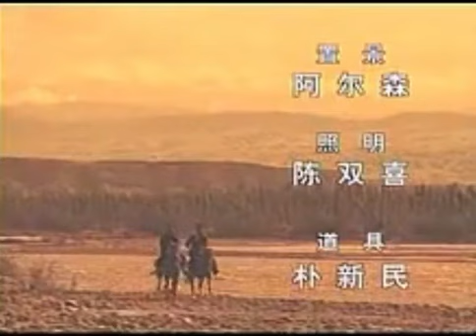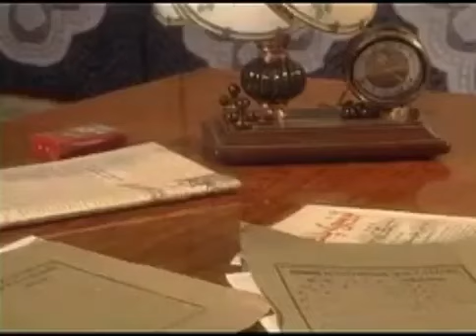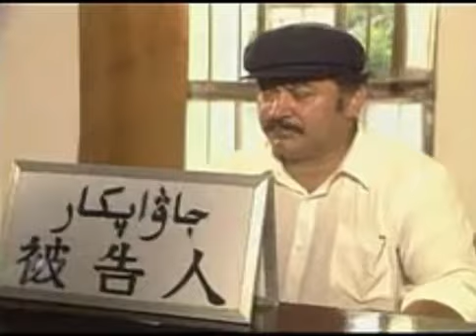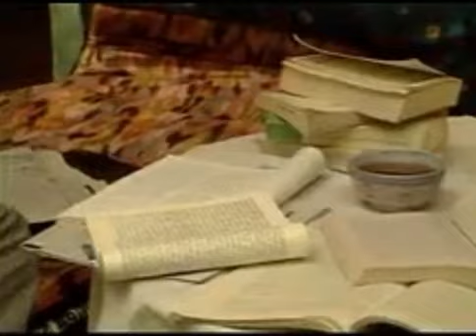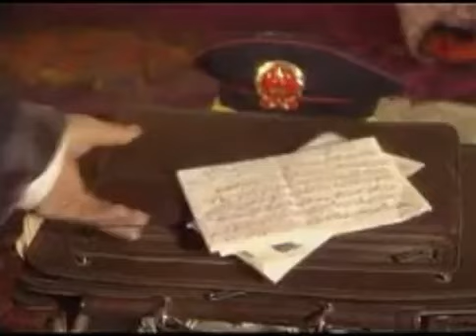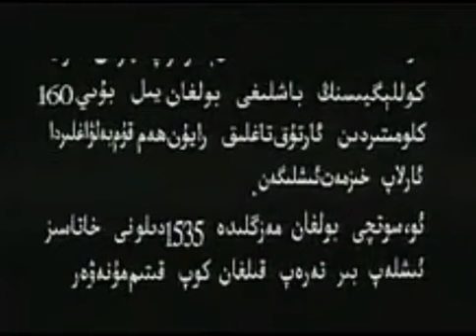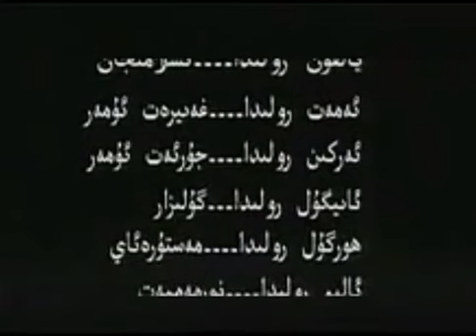Uyghur Film: Sotchi Hashim سوتچى ھاشىم Уйгурский фильм